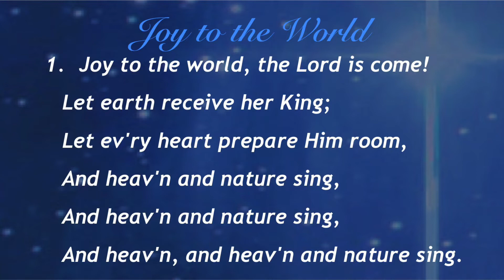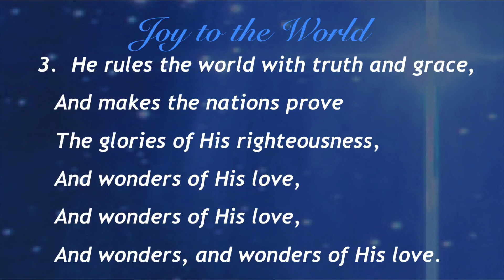Joy to the World (Sacred Songs & Solos #111)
Hymn by Isaac Watts;
Tune arranged by Lowell Mason;